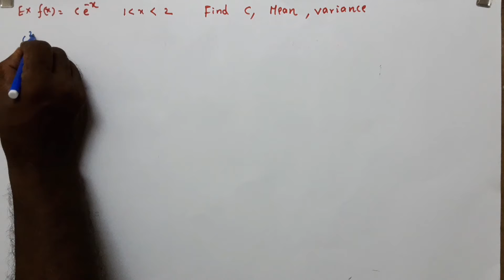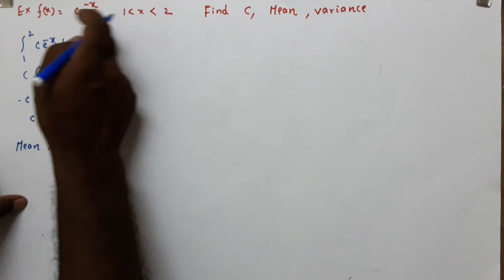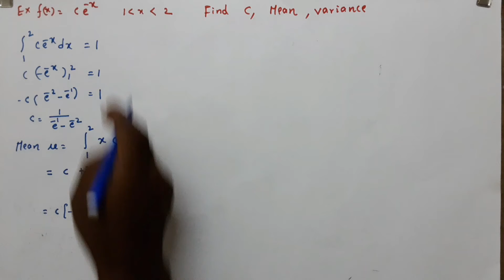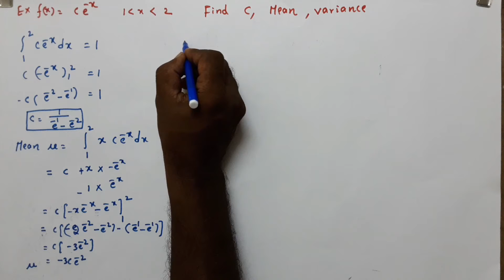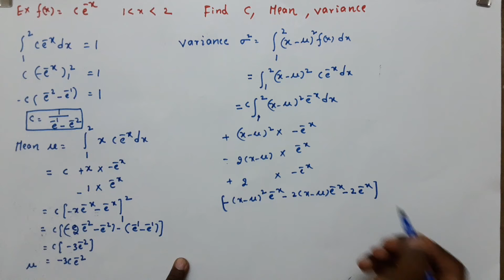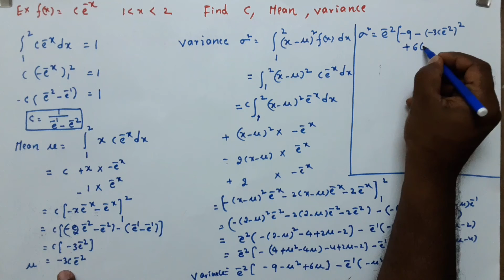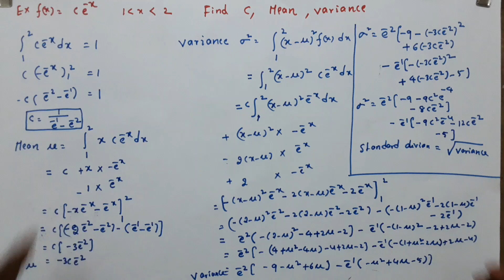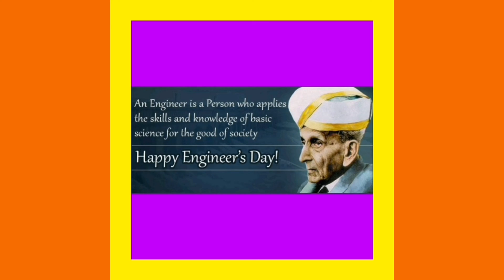U3-11-CONTINUOUS PROBABILITY DISTRIBUTIONS PROBLEMS-2(PROBABILITY AND STATISTICS)